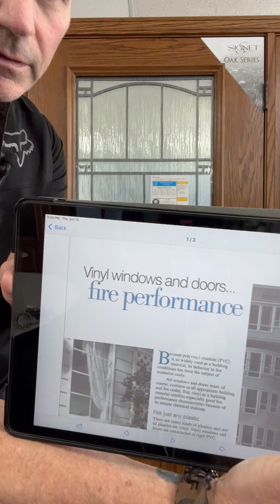Vinyl windows and doors (fire performance).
How much heat and fire can vinyl withstand? The answer may surprise you.